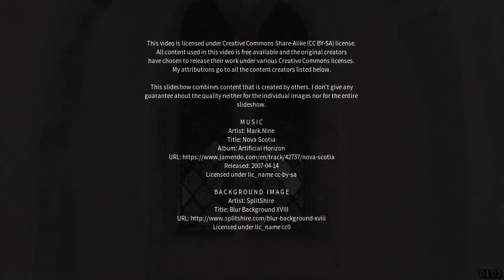Best places to visit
Best places to visit - Faringdon (United Kingdom) Best places to visit - Slideshows from all over the world - City trips, nature pictures, etc.